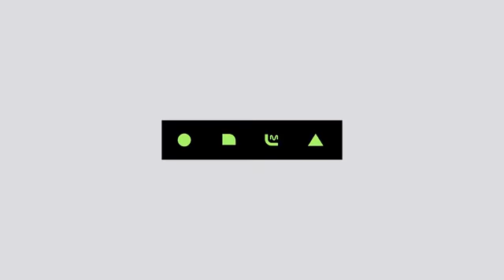M COUNTDOWN in TAIPEI GI DLE FAKE LOVE│ M COUNTDOWN 180712 EP 578 YouTube